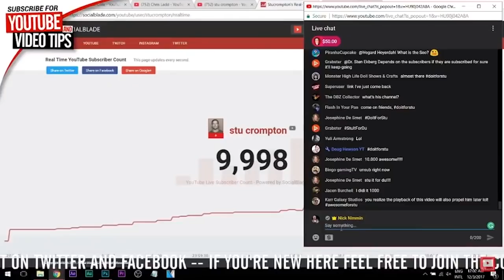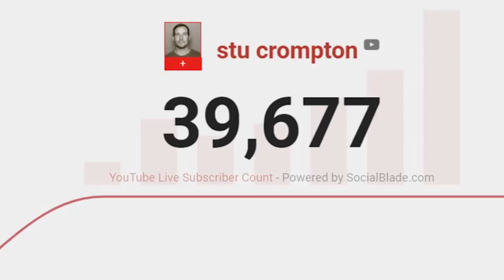Bricklaying 2018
Bricklaying BEST OF 2018 Stu Crompton

live streaming

Periscope: stucrompton
Blab: stucrompton
Meerkat: stucrompton